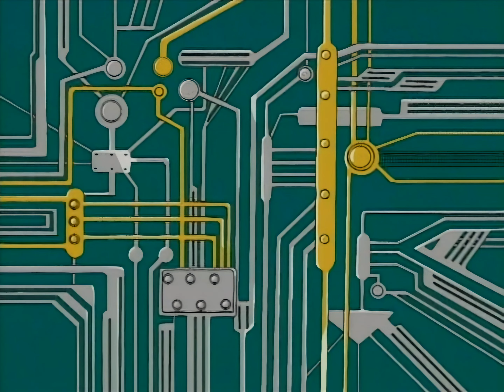Saber Marionette J to X Ending 1 Creditless 4K AI Upscaled & Enhanced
Anime/Cartoon: Saber Marionette J to X
Song: Lively Motion
Artist: Megumi Hayashibara
Year: 1998
Country: Japan